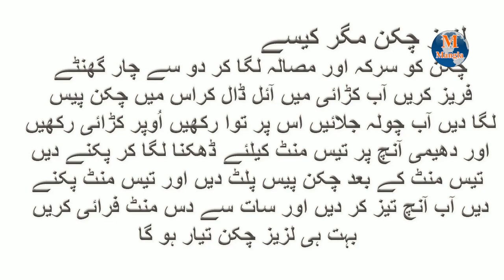Chicken Recipe | Easy Home Recipe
How To cook Chicken Lazeez Recipe | Tasty and Easy Home Recipe